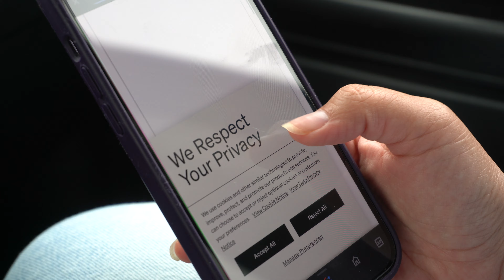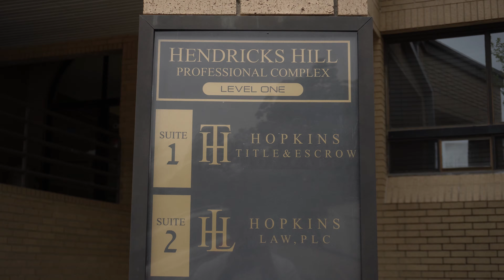We bought our first house!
Surprise, we bought a house ☻ God has been so good. 2024 has been crazy lol and I guess we're doing all the things this year! Super excited to move in soon!!